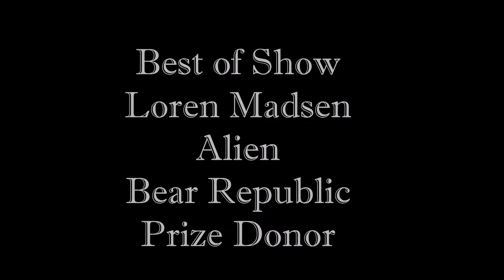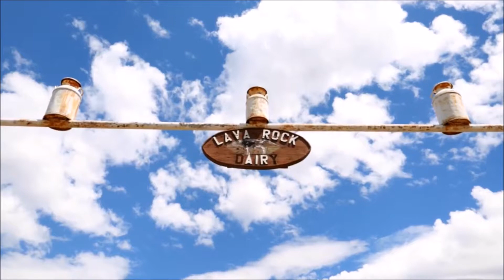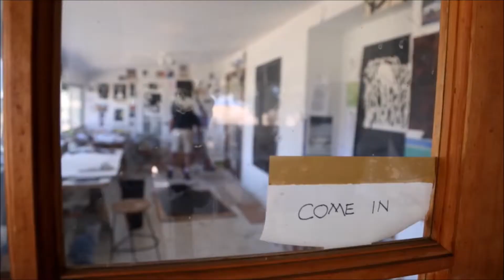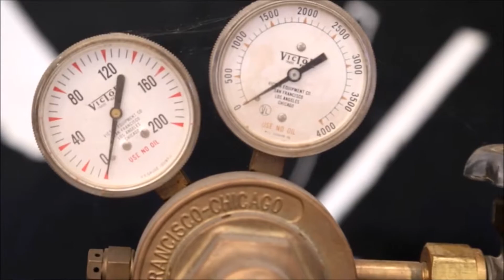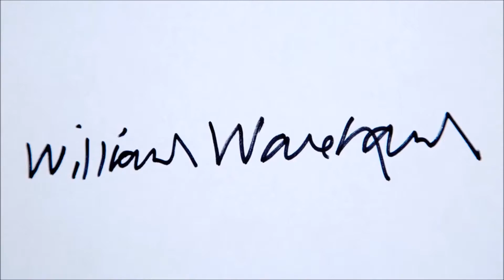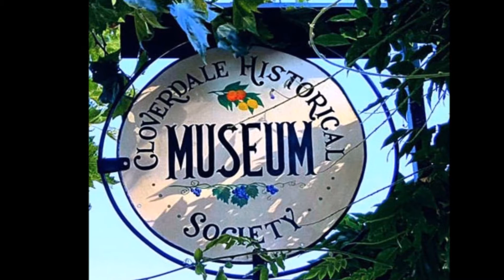2018 - 2019 Cloverdale Sculpture Trail Video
Outdoor sculptures in the Cloverdale Sculpture Trail 2018-19.